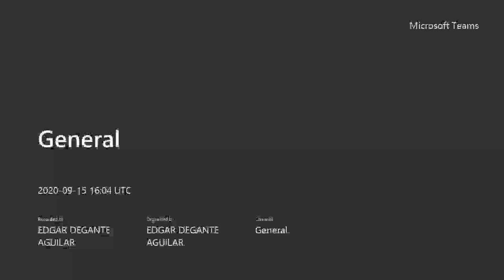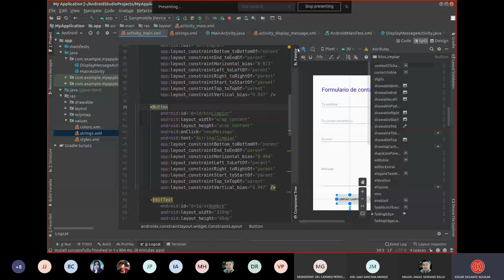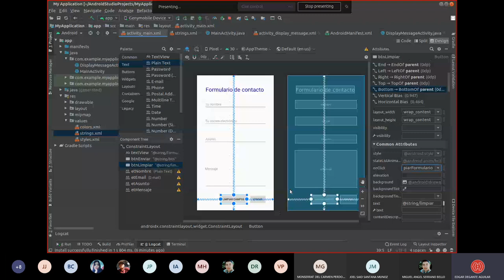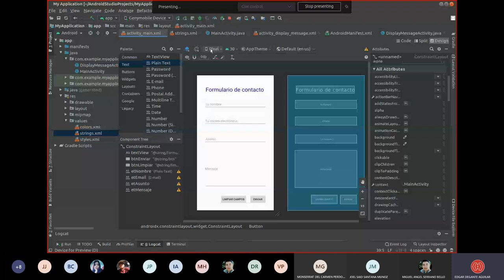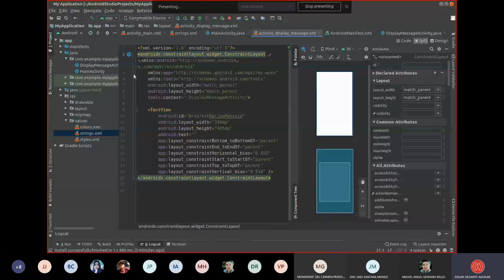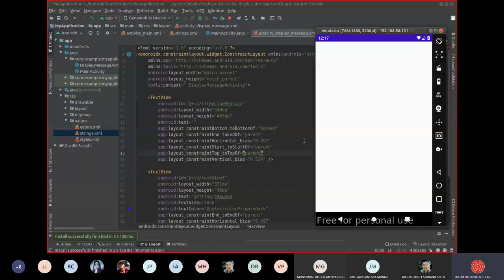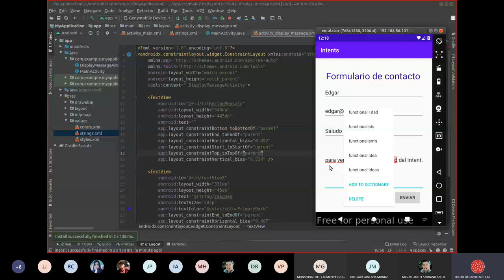Pasar datos con Intents